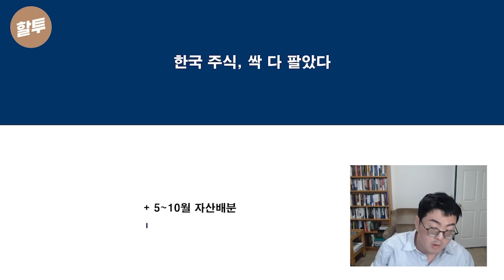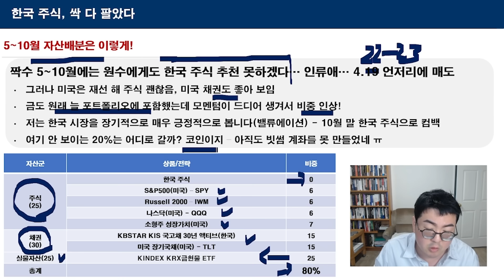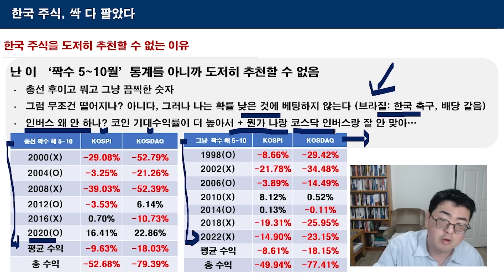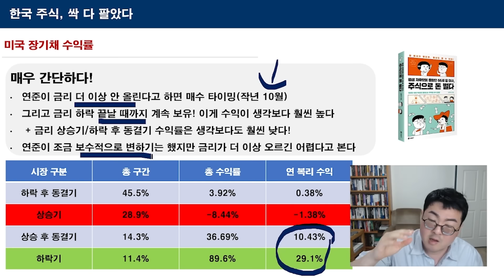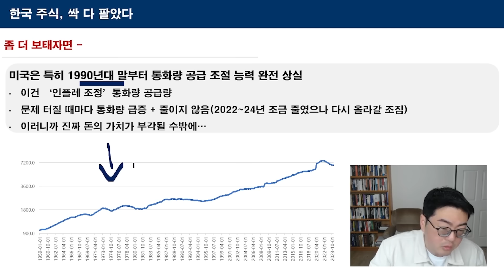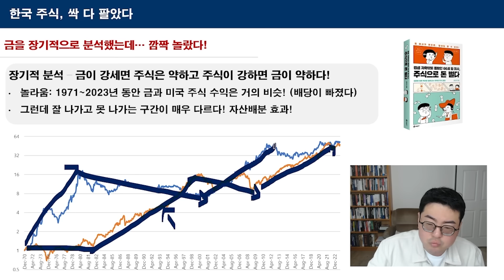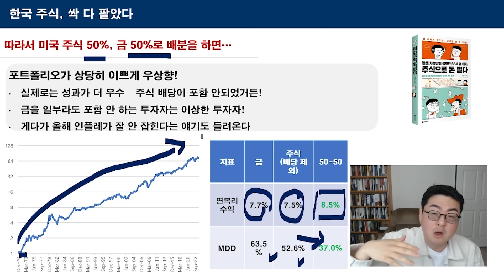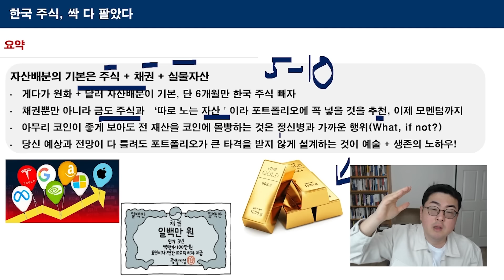1231. 한국 주식 다 팔았습니다!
안녕하세요 할러님들~ 강환국입니다.
요즘 제가 퀀트 관련 영상을 많이 안 올려서 많이 섭섭하셨죠?
그래서 준비했습니다. 제가 코인 투자에 상대적으로 많은
연구 시간을 할애하고 있는 것은 맞지만, 여전히 채권과 미국 주식
그리고 금을 통한 자산 배분 투자를 병행하고 있습니다.
앞으로도 변화되는 포트폴리오 내용이 있다면 발 빠르게
함께 공유드리고, 또 구독자분들의 수익을 극대화 하기 위해
최선을 다하겠습니다. 오래 함께 하시죠, 감사합니다!